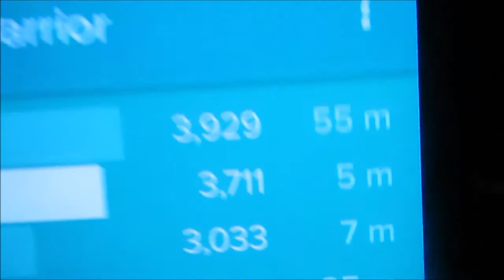Workout With Me hip hop abs